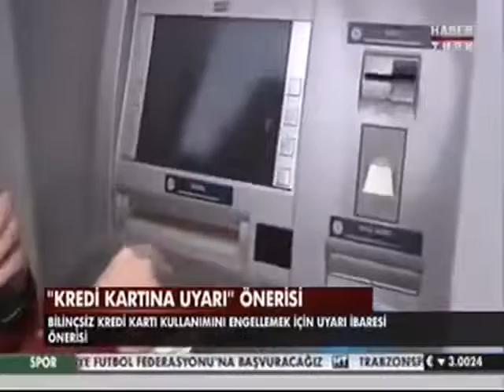Kredi Kartina uyarici yazilar yazilmali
Kredi Kartina uyarici yazilar yazilmali Haberturk/Haberturk
Prof. Dr. Nevzat Tarhan
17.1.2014